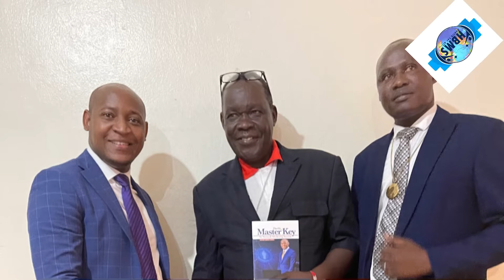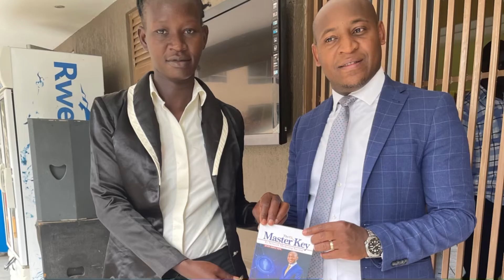NOTHERN UGANDA TOUR THANK YOU ARUA, NEBBI, GULU & LIRA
You health is our priority at HBMS - TV Talking Health…